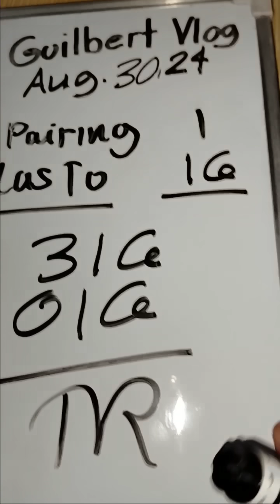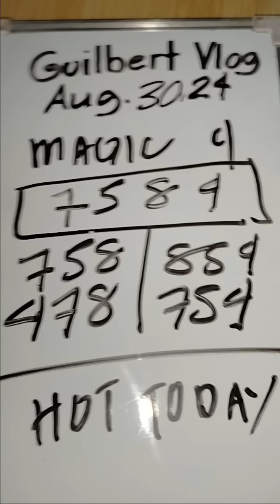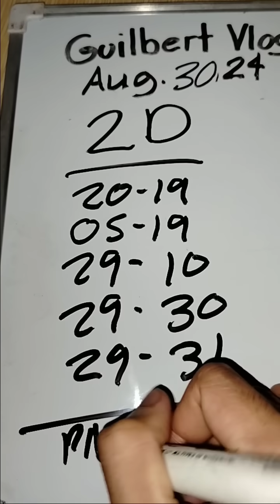NINDOT KARON SWERTRES HEARING TODAY AUGUST 30,2024